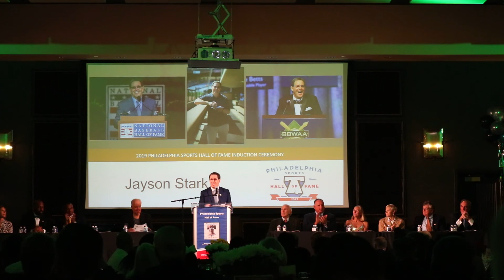Jayson Stark - 2019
2019 Philadelphia Sports Hall of Fame Induction Ceremony